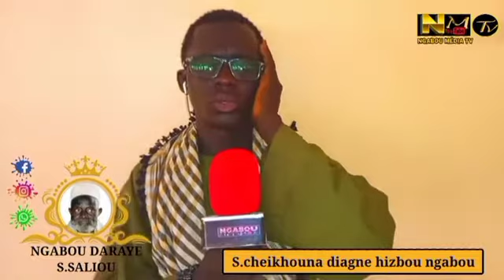cheikhouna Diagne daraye ngabou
abonné vous sur notre chaîne YouTube